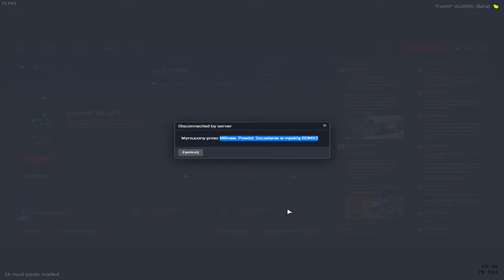pov: strażnik immersji i szybki ban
ustawienia fivem, optymalizacja fivem, fix fps drop, ustawienia fivem 2022, shadery fivem 2022, citizen pod fps, boost fps
- FiveM Fragmovie
 - FiveM Montage
- Zervu
 - Niemiecki216
 - Nevsiak
- asgard config
 - neiv
- euro
 - euro 2022
- Slonik
-ishowspeed
- neiv
- asgard
- smooth gameplay
 - Shadery FiveM
- BoostFPS Fivem
- Aimstar FiveM
 - WyspaRP
 - Najlepszy citizen pod fps
- CountrySideRP
- AdrenalinaRP
- ExileRP
 77RP
fivem shorts fivem cheats
onlyrp
- Egzaminy
- the best citizen
 - CocoRP
- TrujcaRDM
- DailyRDM
- asgard
- AGB
fivem bloodfx
dmg boost
hitbox fivem
gta VI
gta
richrp.pl
240fps
Funny Moments
Najlepsze ustawienia FiveM
- Ustawienia FiveM
7even
- Najlepsza optymalizacja w fivem
 - Najlepsze ustawienia w fivem
 - Fix fps drop
 -  Ustawienia fivem 2022
- 7even
 - Dopierdolency
- AnarchiaSMP
- Anarchia
- SMP
- DropSMP
- Drop
 - hitboxy fivem
- Montaż Squad
- RDM Squad
- Corvi Neri
- Alpha Frost
  hitbox
  Montage
  Fragmovie
 SBM
RICHRP
- FiveM Fragmovie
 - FiveM Montage
- Zervu
 aim asist fivem
 asgard config
  neiv
 onlyrp
 euro 2022
kosmici space
notrp
richrp
bexen
afera asgardowa
afera
premiere pro
exilerp
arro
bogata
- smooth
- smooth gameplay
 - Shadery FiveM
- BoostFPS Fivem
- Aimstar FiveM
 - WyspaRP
- CountrySideRP
- AdrenalinaRP
- ExileRP
 - 77RP
 the best citizen
- CocoRP
TrujcaRDM
- DailyRDM
the biggest mily
- PainRDM
- ŁobuzerkaRDM
- Funny Moments
- Najlepsze ustawienia FiveM#shorts
richrp mily
 - Fix fps drop
 -  Ustawienia fivem 2022
 - yokim
 - HASH
 - PTG
 - ODV
KTW
 - SB
 - TITAN
 - 07
  skiny do fivem, fivem poradnik, fivem montage fivem fragmovie
cheaty do fivem
fivem cheats
 - KAC
 - DPD
 - Dopierdolency
 - TFC
- Montaż Squad
- RDM Squad
- Corvi Neri
- Alpha Frost
 - neiv rich
 - Montage
 - Fragmovie
- SBM
- RICHRP
- FiveM Fragmovie
 - FiveM Montage
- Zervu
 - AGB
Najlepsze ustawienia FiveM
 - Nevsiak
- asgard config
 - neiv
- euro
 - euro 2022
- Slonik
 - ufc
- smooth
- smooth gameplay
 - Shadery FiveM
- BoostFPS Fivem
- Aimstar FiveM
 - WyspaRP
CountrySide
AdrenalinaRP
- ExileRP
 - 77RP
- the best citizen
 - CocoRP
- TrujcaRDM
- DailyRDM
- fivem poradnik, fps, ping, opti, optymalizacja
- ufc
trending news
- Funny Moments
notrp
- Najlepsze ustawienia FiveM
- Ustawienia FiveM
ishowspeed i show speed
 - Fix fps drop
 -  Ustawienia fivem 2022
 - bojówka bojufka tik tok
fivem, ekipa, fame mma, high league, konferencja, face 2 face, dymy, shoty, seb4
 vkie
 - FOS
 - BIALI
  KSL
 - TDC
  - ODV
 - detektyw
 - HASH
 - PTG
 - ODV
 - SB
 - TITAN
 - 07
 - Montaż Squad
- neiv
richrp
- Corvi Neri
- breach27
 - ocean family
 - Montage
 - Fragmovie
- SBM
- RICHRP
- FiveM Fragmovie
 - FiveM Montage
- Zervu
 - Nevsiak
- AnarchiaSMP
- Anarchia
- SMP
- DropSMP
- Drop
- asgard config
 - neiv
- araxx
 - euro 2022
- yokim97
- serfero
- smooth
- smooth gameplay
 - Shadery FiveM
- BoostFPS Fivem
- Aimstar FiveM
 - WyspaRP
- CountrySideRP
- AdrenalinaRP
- ExileRP
 - 77RP
- egzaminy matura
- the best citizen
 - CocoRP
- TrujcaRDM
- DailyRDM
- shorts
- Funny Moments
- Najlepsze ustawienia FiveM
- Ustawienia FiveM
 - Fix fps drop
 -  Ustawienia fivem 2022
 - Montage
 - Fragmovie
- SBM
- RICHRP
- FiveM Fragmovie
 - FiveM Montage
- Zervu
 - Niemiecki216
- asgard config
 - neiv
- euro
 - euro 2022
 - smooth
- smooth gameplay
 - Shadery FiveM
- BoostFPS Fivem
- Aimstar FiveM
 - WyspaRP